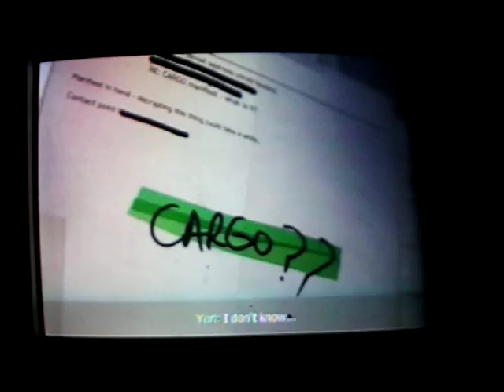LP: Call Of Duty MW3 (part 5)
Doing a LP of Call of Duty MW3